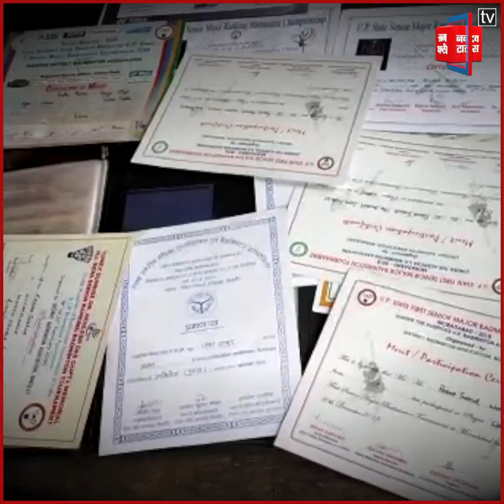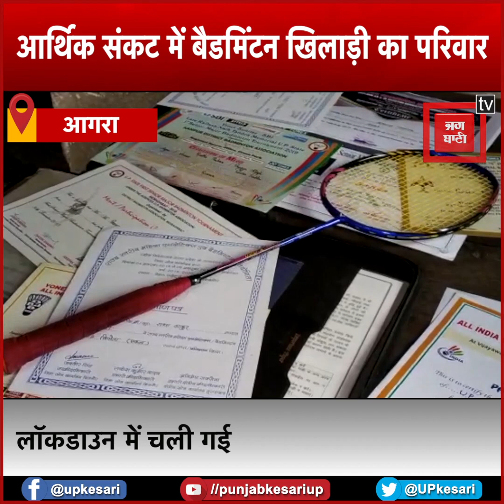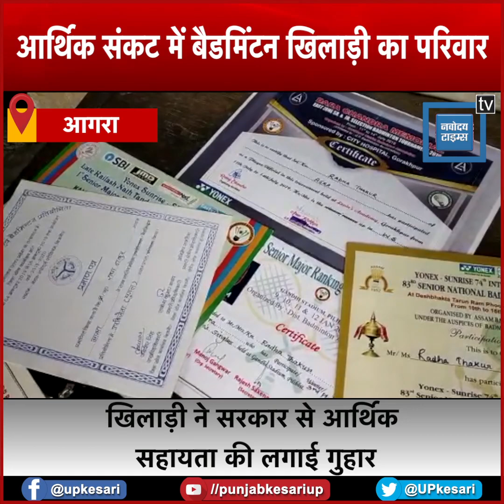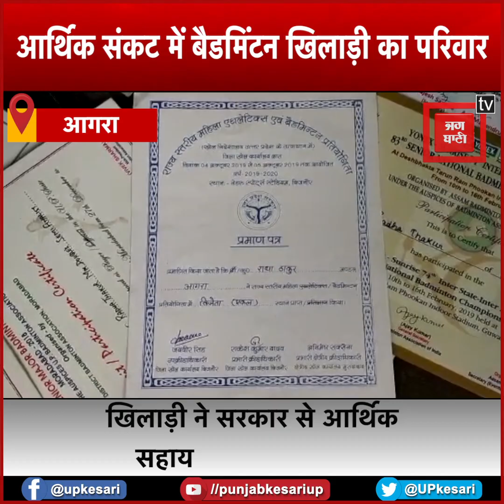Agra: रैकेट बेचने को मजबूर हुई जिला बैडमिंटन खिलाड़ी, लॉकडाउन में चली गई पिता और भाई की नौकरी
हाथ में अपना बैडमिंटन का रैकेट पकड़े ये है 20 साल की बैडमिंटन खिलाड़ी राधा ठाकुर...राधा आगरा में सात बार जिला बैडमिंटन चैंपियन रही है...राधा ठाकुर कई राज्य स्तरीय और राष्ट्रीय चैंपियनशिप में प्रतिभाग कर चुकी है. इस समय राधा बैडमिंटन की राष्ट्रीय टीम की सदस्य भी है... लेकिन बैंडमिंटन की ये चैंपियन खिलाड़ी राधा ठाकुर मुफलिसी में अपना रैकेट बेचने के लिए मजबूर हो गई है...